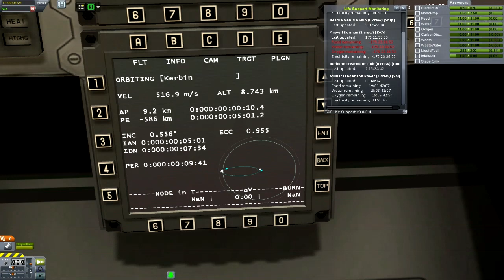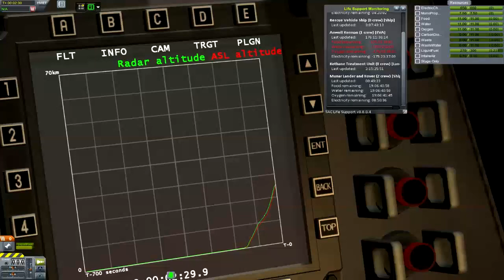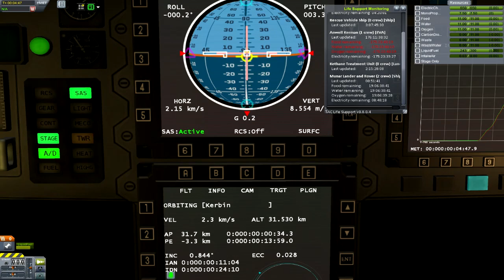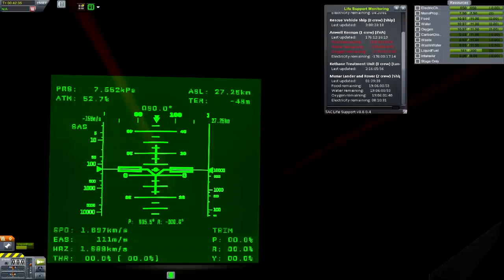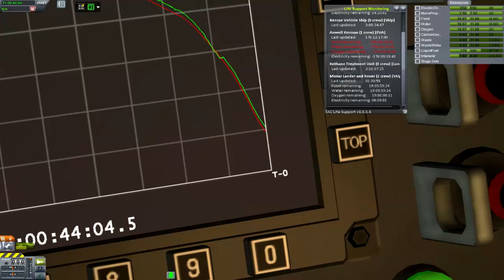Kerbal Drilling Corporation - Un peu d'aérospatial.. - Episode 19 (Mode Carrière)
Le premier SSTO de fortune, voir même le premier SSTO tout court, fais son apparition dans les hangars de la KDC, et pour tout avouer ça ne devait pas en être un à la base.